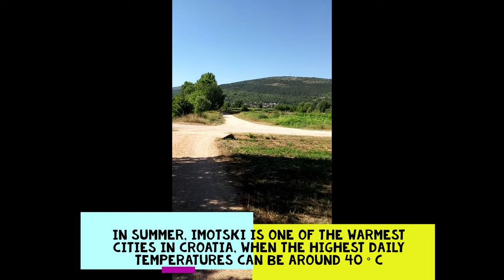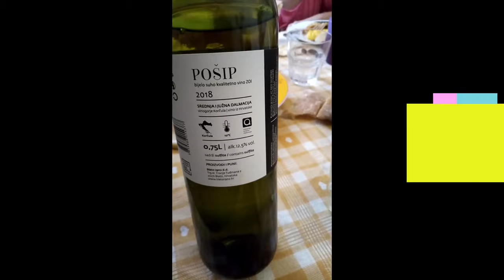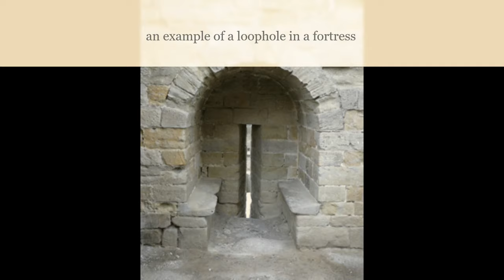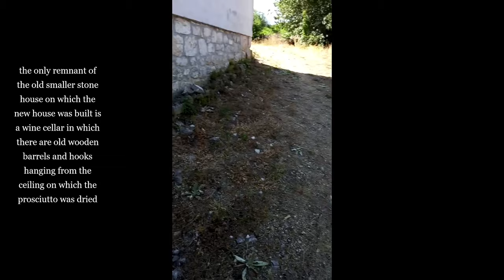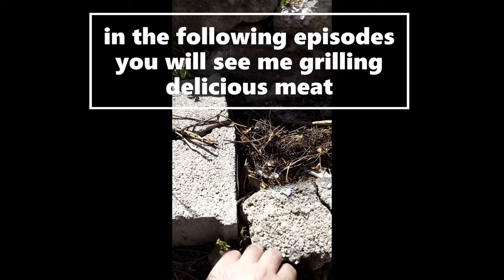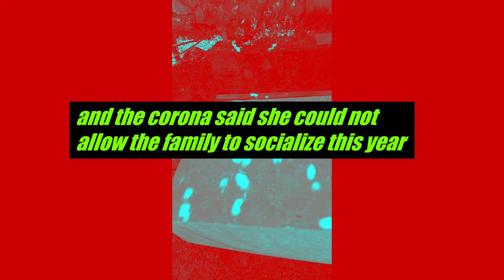Part 2 - the long history of father's house, Imotski, Zmijavci, Mrkonjić, Vrljika, Zmijavački most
In this video you will see the old Turkish bridge, lunch at my mother-in-law's who lives in the town of Imotski and the long long/proud history of my father's house.